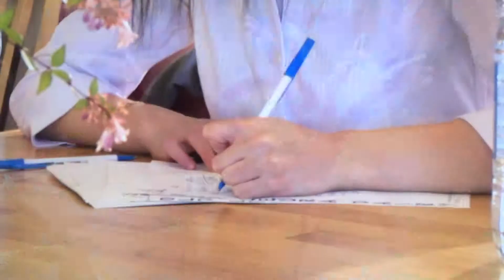Old Leura Dairy - Corporate Retreat